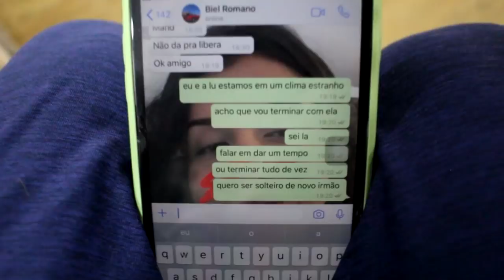TROLLEI MINHA NAMORADA E ELA FOI SUPER FOFA *tive uma surpresa*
fiz uma trollagem com minha namorada e me arrependi, por que ela foi muito fofa comigo, finji ter terminado o namoro...